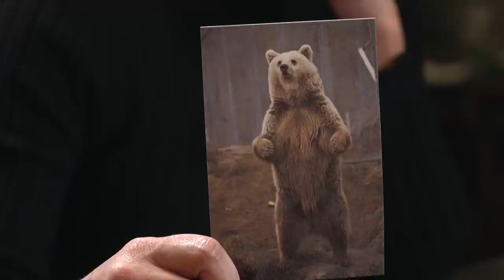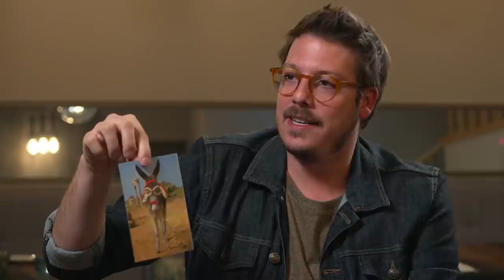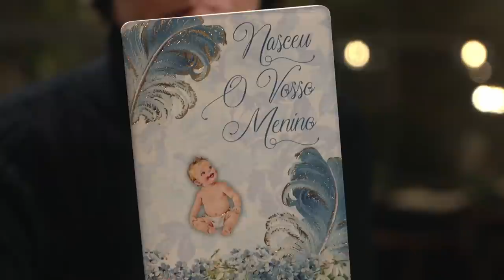Inês Lopes Gonçalves à conversa c/ Fábio Porchat | 5 Para a Meia-Noite | RTP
A Inês Lopes Gonçalves foi atrás do Fábio Porchat, em jeito de groupie que persegue o seu ídolo até ao hotel onde está hospedado.